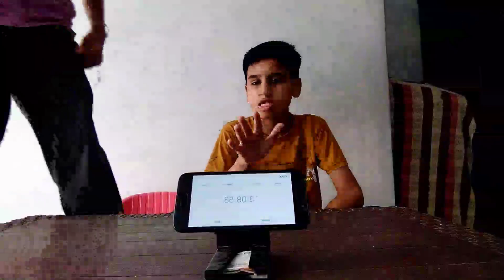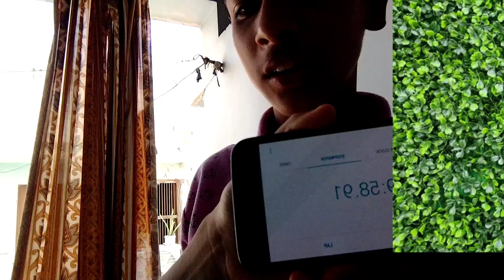BUBBLE GUM EATING CHALLENGE IN 2 BROTHERS 🤑 |GONE WRONG|| HPS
Bubble gum eating challenge in 2 BROTHERS 🤑⌛

MOST FUNNY AND 😂 HARD CHALLENGE

THANKYOU 👇🏻

        || HARSHIT PERIWAL SHORTS ||